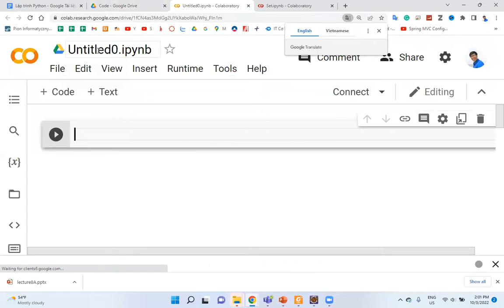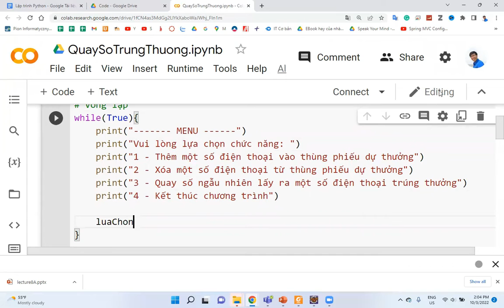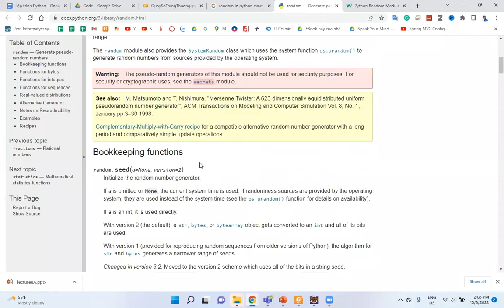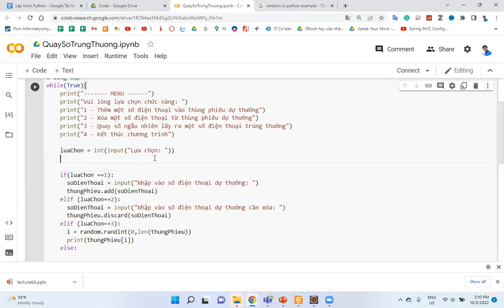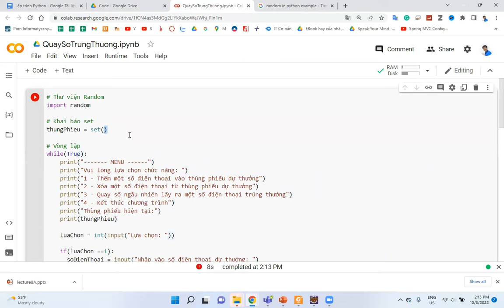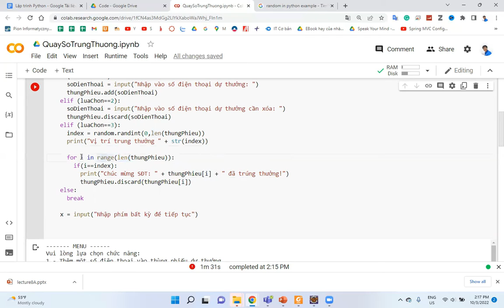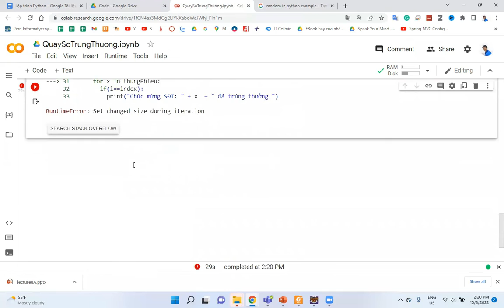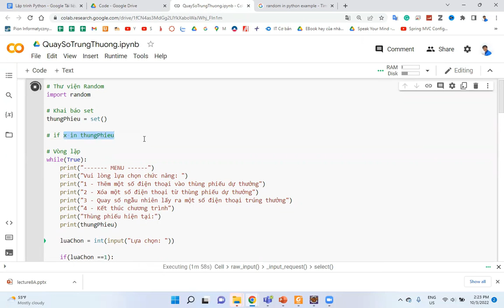Lập trình Python - 26. Bài tập rút thăm trúng thưởng